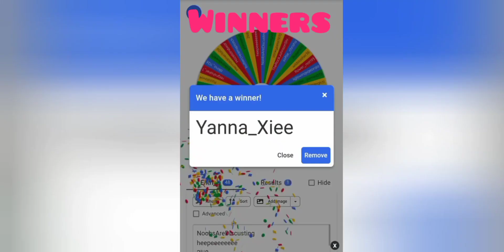Adopt Me Giveaway Winners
Please Support by Liking, Favorite and Playing my Tenpai Game
👻👻 "The Darkness"👻👻

softie alexis adopt me roblox